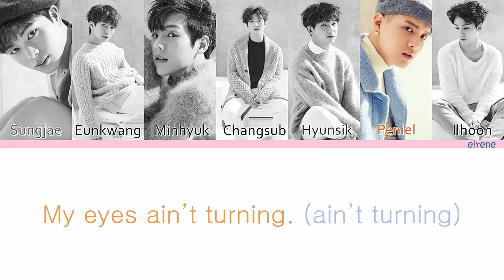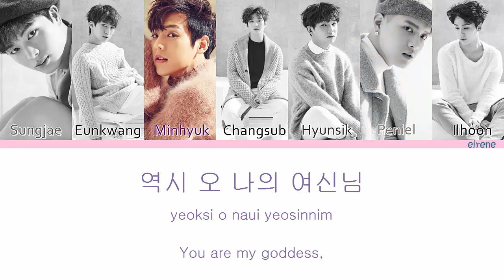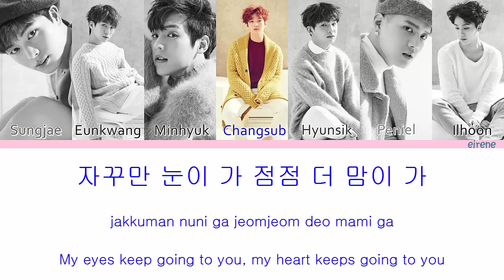Btob - You're So Fly - Colour Coded Lyrics (HAN/ROM/ENG)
Btob - You're So Fly - Colour Coded Lyrics [Hang, Rom & Eng ]